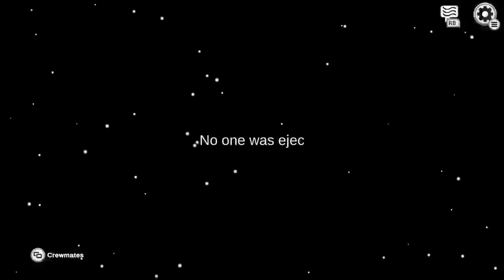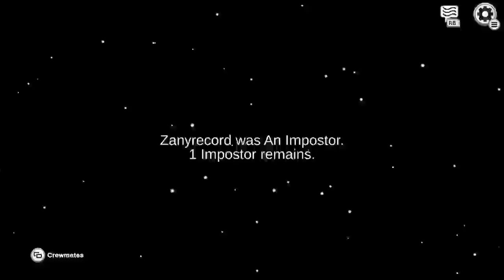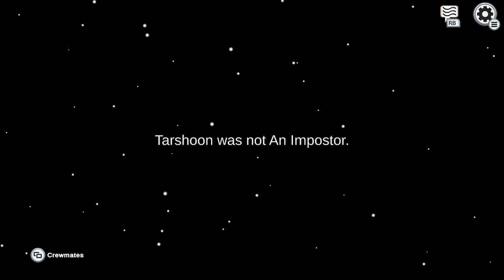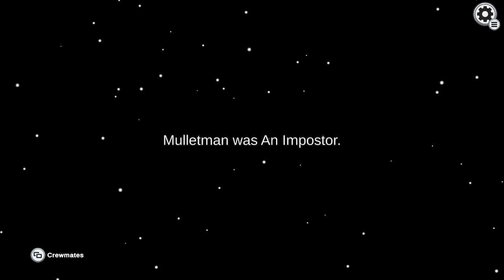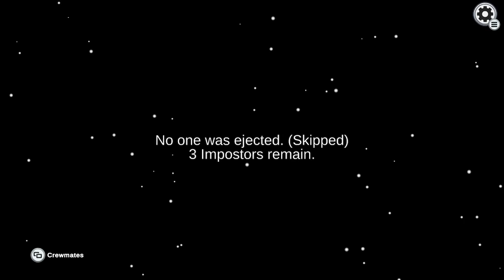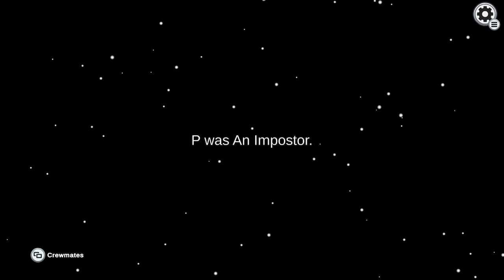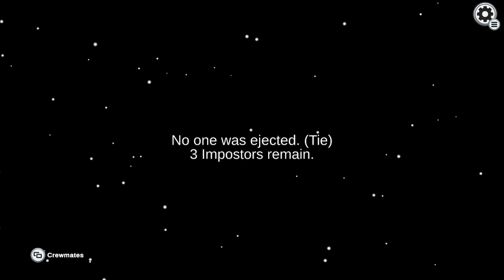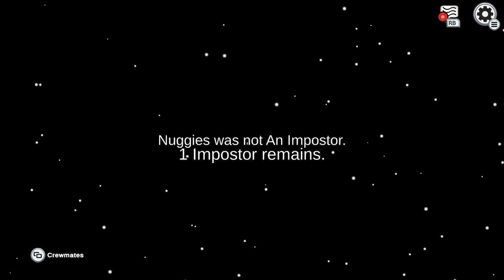among us gameplay impostor crewmate shapeshifter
Snapchat: ttv_thewy76 back with regular among us and among us hide n seek again, thanks for watching my among us vods video, among us gameplay watch my stream every Saturday on twitch theirs a link in the description to my twitch, hope you like the gaming videos, if you missed the stream I always upload my streams on youtube so you don't miss out, comment any video ideas u have for me to make and I will try to make the vids, hope you liked the video, make sure to like and subscribe see u next time bye